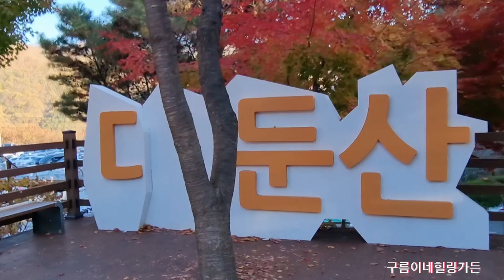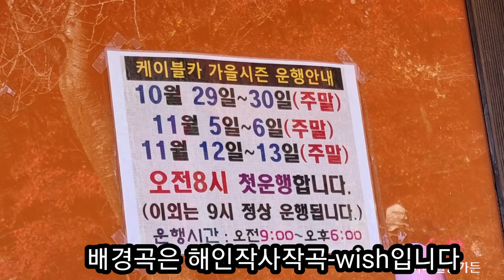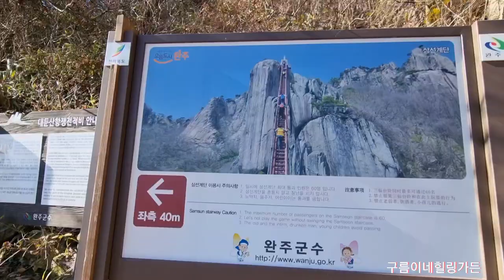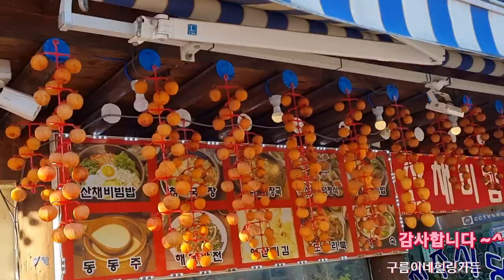그가을의 대둔산^^